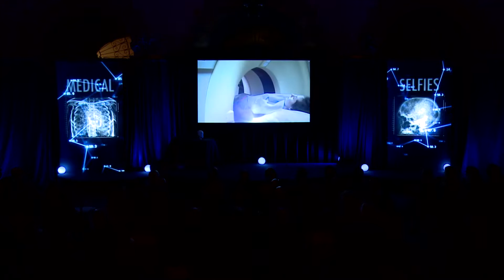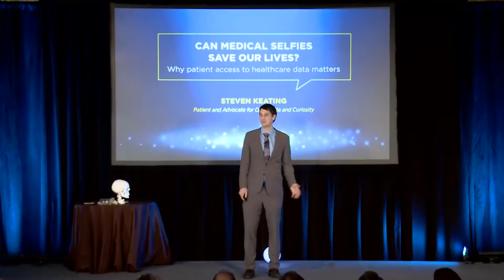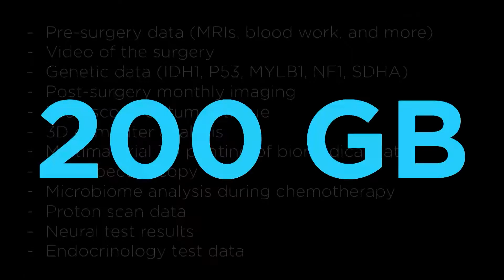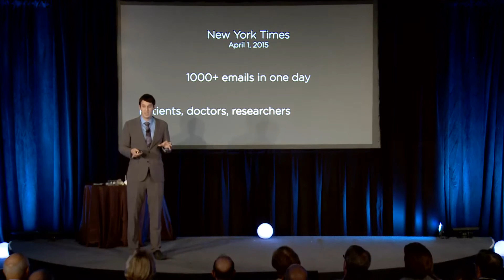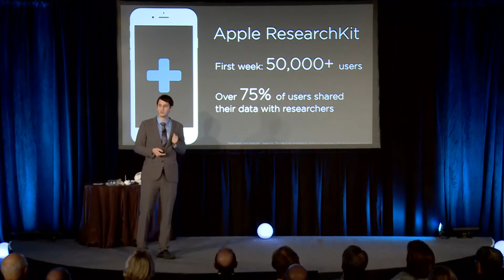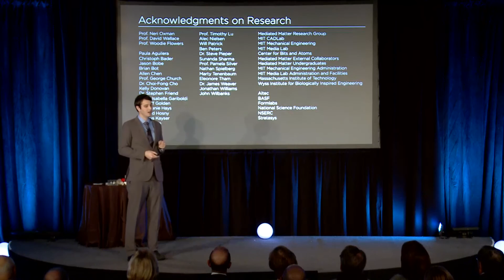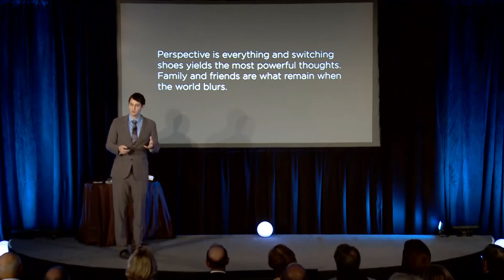How Medical Data Saves Lives Video - Brigham and Women’s Hospital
Steven Keating, a patient at Brigham and Women’s Hospital and advocate for curiosity and patient data, shared the incredible story of how his life-long curiosity helped identify his brain tumor—and how curiosity about medical data can help others, as well.

More than 190 friends and supporters of Brigham and Women’s Hospital (BWH) gathered at the historic Flagler Museum in Palm Beach, Florida, in January, 2016, for the second annual presentation of BWH Inspires. Featuring the work of three visionary thought leaders, the exclusive, high-energy event provided thought-provoking commentary about the future of medicine. In addition to Steven Keating, Jorge Plutzky, MD, Director of Preventive cardiology, discussed the ways new science and personal lifestyle choices can help individuals chart their cardiovascular destiny and Reisa Sperling, MD, MMSc, Director of the Center for Alzheimer Research and Treatment at Brigham and Women’s Hospital, shared the promising strides BWH is making towards secondary and primary prevention of Alzheimer’s disease.